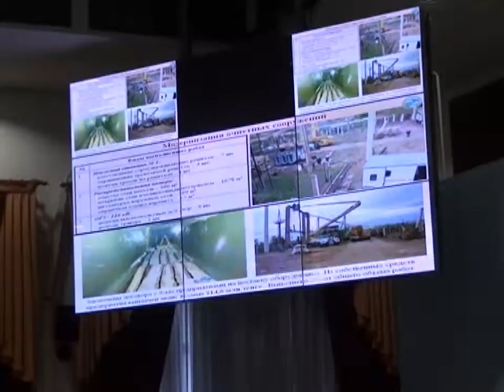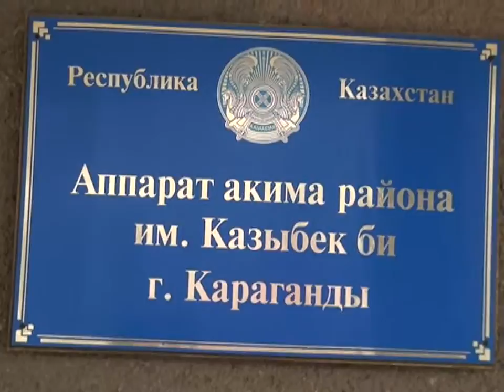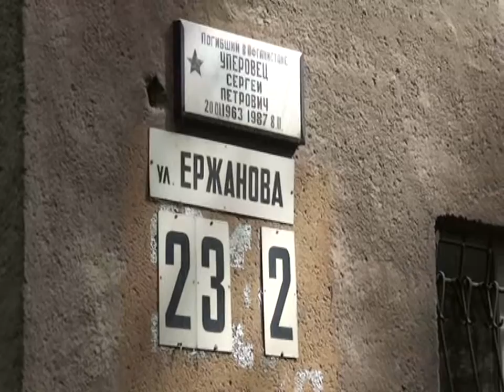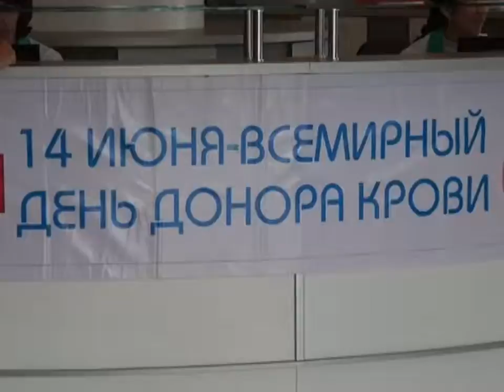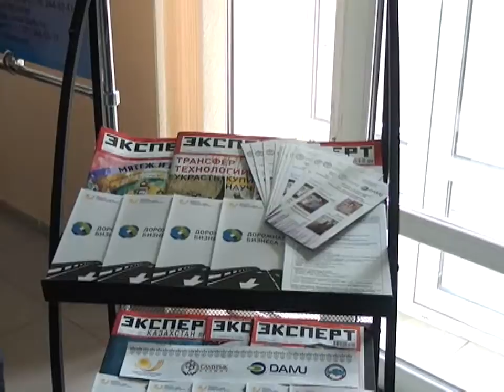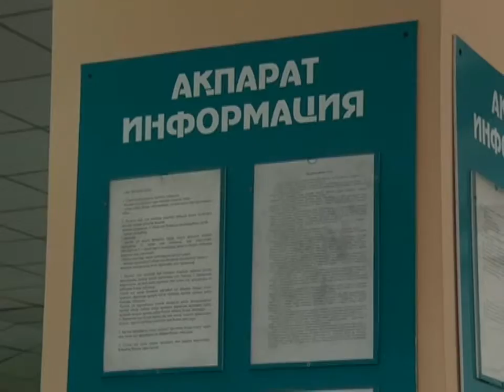Новости Телеканала Первый Карагандинский - 14/06/2012